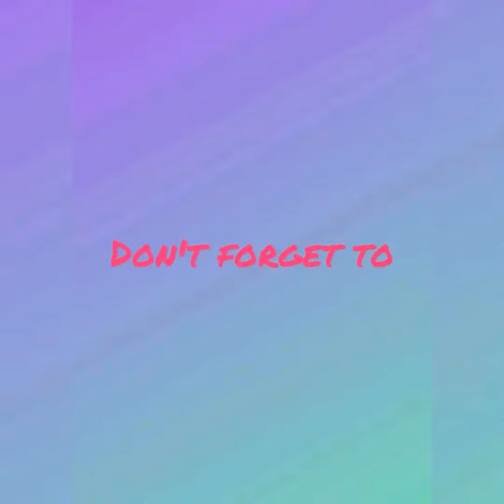Isa Pa With "Peelings" Reaction To Hugot Part1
Vlog#03. "Isa Pa With "Peelings" Reaction (Hugot Part1)

Looking Forward For My Part2 Real And Full Isa Pa With "Peelings" .. This One Is Too Much Epic Fail!! 😢😂